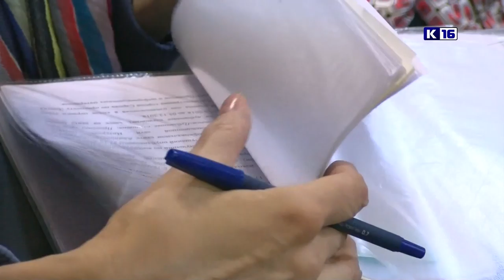Публичные слушания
В администрации прошли публичные слушания по вопросу утверждения проекта межевания территории, ограниченной улицами Осипенко, Нижегородской, Гоголя и Маяковского. Документ предусматривает постановку на государственный кадастровый учет земельных участков, расположенных под многоквартирными жилыми домами, а также утверждение «красных линий», разграничивающих жилые и нежилые зоны.